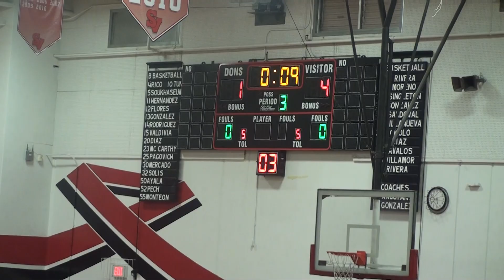SV Wrestling alumni match vs. ? lol